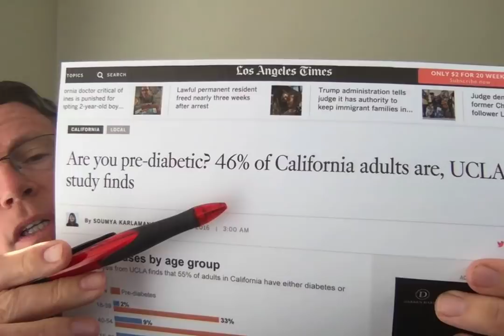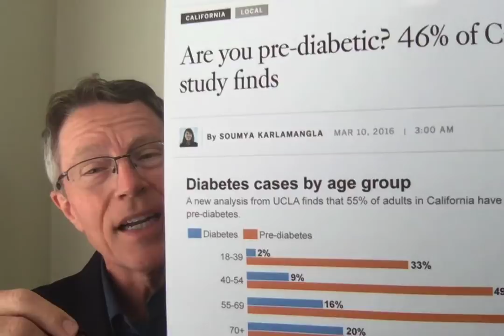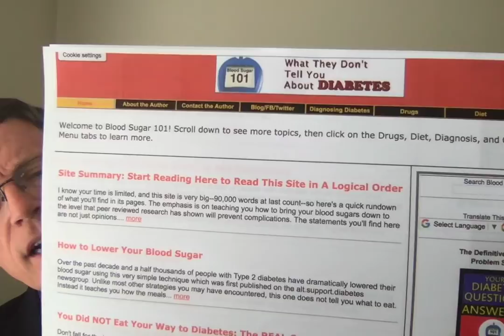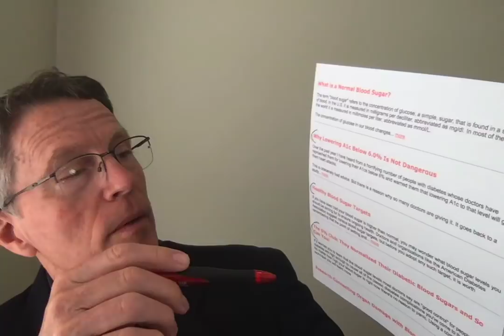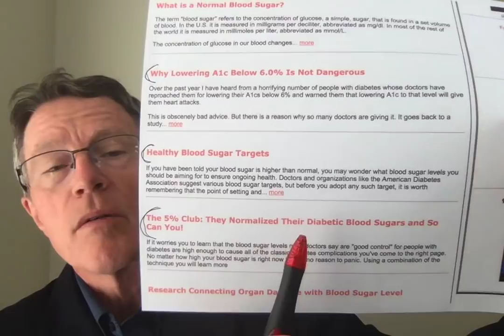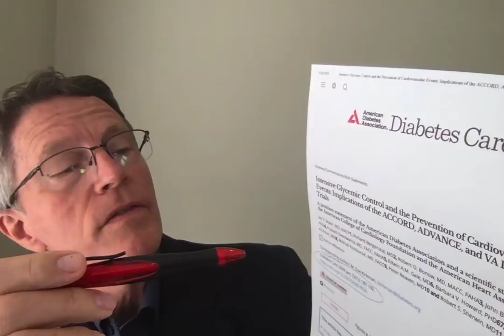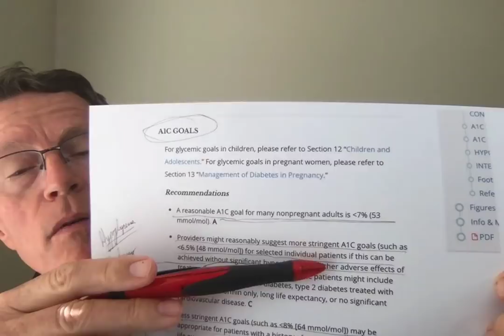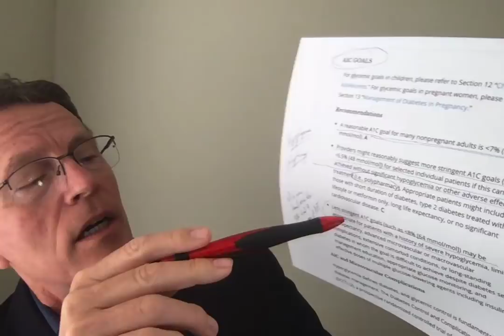A1c goals (part2): The 5% Club - tight control vs ADA Standards- FORD BREWER MD MPH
There is a wide range of opinion re: the best goals for A1c. Jenny Ruhl's book and web site Blood Sugar 101 is an example of diabetics searching for prevention through tighter control. They have the "5% Club". This is a group of diabetics that maintain A1c levels less than 6%, " a level most doctors consider normal". They go on to talk about how this can be done safely- and how it increases safety long-term due to decreased arterial damage.
The American Diabetes Association (ADA) standards are very different. 6.5% is considered an "aggressive goal", which should be done only for young people, not on meds other than metformin, focused on lifestyle. 7.5% is considered the standard and usual goal for "nonpregnant adults".
And finally, 8% is considered a better goal for older diabetics, requiring more meds, and having lower life expectancy.
There is actually scientific evidence for both sides of this debate.